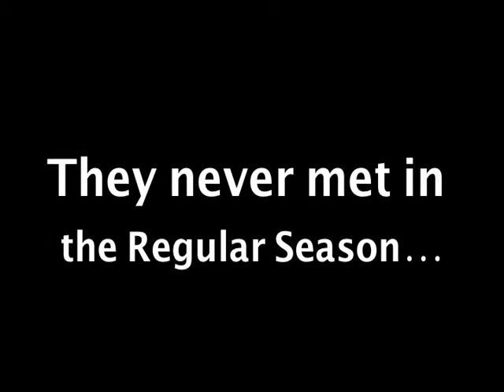GSP-Galaxy Charity Basketball Game Preview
Gamma Sigma Phi and Galaxy will host a charity basketball game at 8:30pm on Wednesday in Bennett Gym.  All are welcome to attend and watch this great rivalry game.